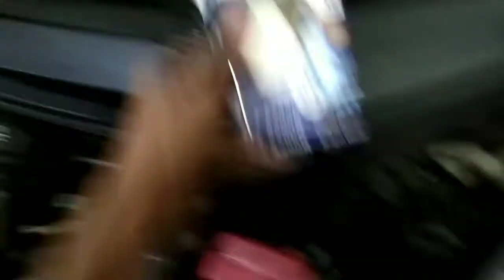Lampu LED Ayoto M4a socket H4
Pada video kali ini, kita pasang di mobil Honda Jazz RS